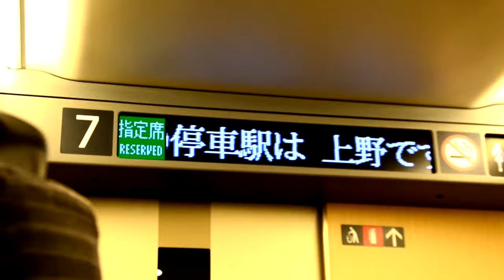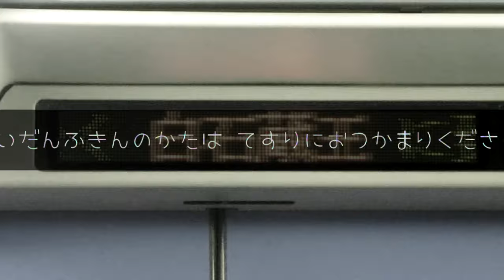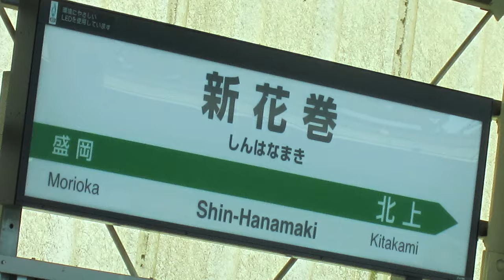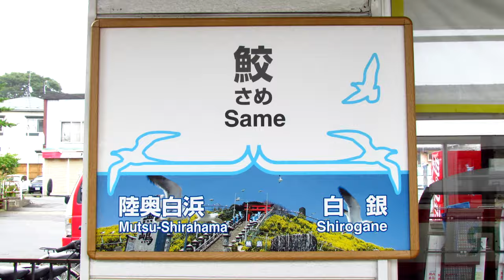Eastern express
日本最速の各駅停車で行く東北の旅